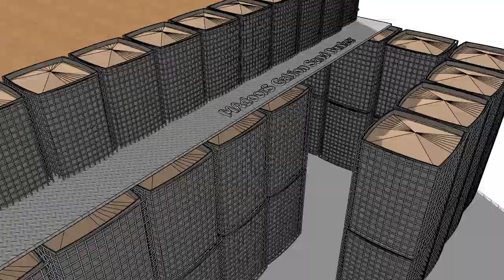Gabion Basket Sand Bunker , Hesco Bastion Bunker Defence Barrier